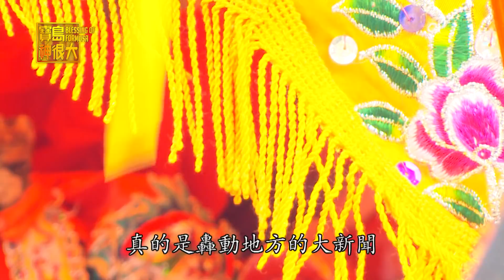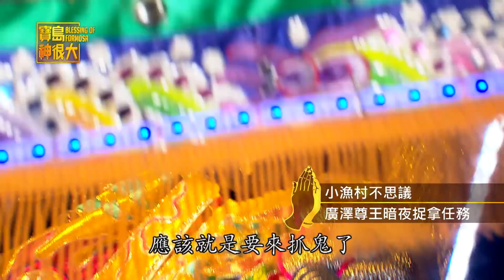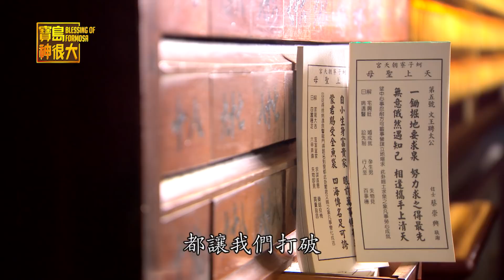神明翻白眼？聖王公暗夜伏擊！｜民俗大廟埕 ep.032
在高雄的一個小漁村－蚵仔寮，小小的地方卻擁有許多奇特的民俗信仰。其中境內的通安宮廣澤尊王，據傳還會翻白眼？究竟所謂何事？甚至是出了甚麼不可思議的事情呢？